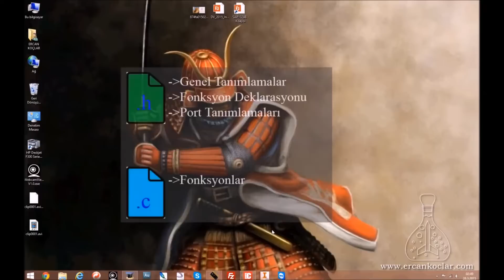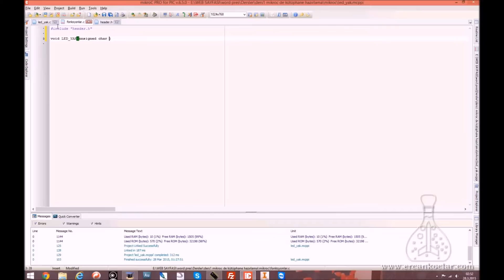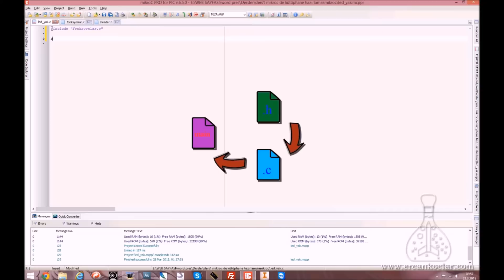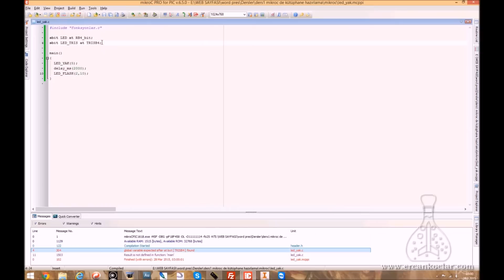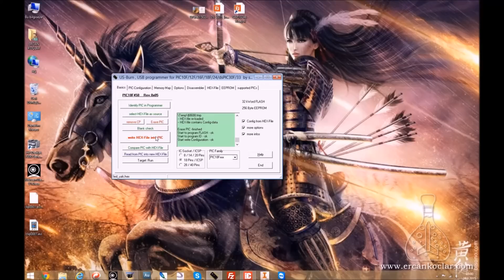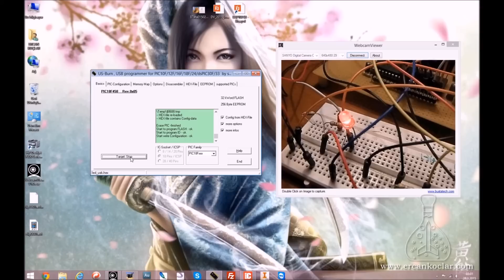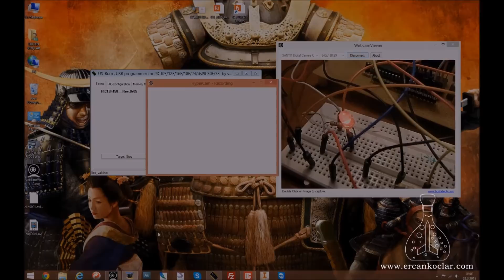MikroC de Kütüphane Hazırlama